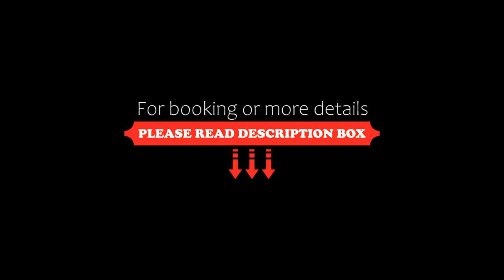El Mouradi Tozeur, Tozeur, Tunisia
About Property:
Located in Tozeur, just 2 km from the town centre, El Mouradi Tozeur offers an indoor and outdoor swimming pool, hot tub, fitness centre and terrace with bar. Tozeur-Nefta Airport is a 5-minute drive away.
All rooms are air-conditioned and feature a balcony with views of the palm tree garden or pool, a safety deposit box, minibar and TV with satellite channels. They are complete with an en suite bathroom.
Guests can sample Tunisian and international dishes in the buffet restauran...
Property Type: Hotel
Address: Zone touristique, 2200 Tozeur, Tunisia
Searching For
1. El Mouradi Tozeur - Tozeur - Tunisia
2. El Mouradi Tozeur - Tozeur - Tunisia Address
3. El Mouradi Tozeur - Tozeur - Tunisia Rooms
4. El Mouradi Tozeur - Tozeur - Tunisia Amenities
5. El Mouradi Tozeur - Tozeur - Tunisia Offers and Deals
Audio Credit:
Track Title: Subway Dreams
Artist: Dan Henig